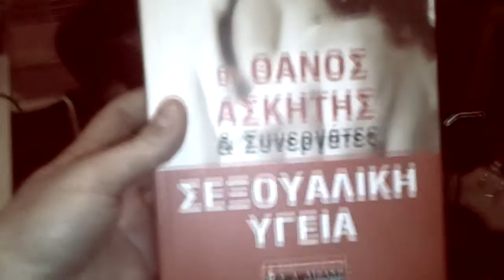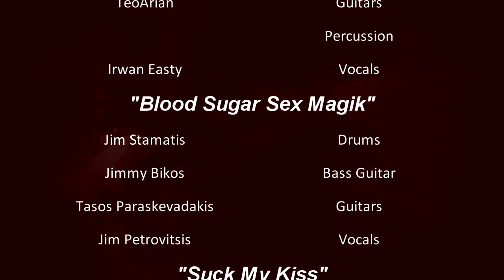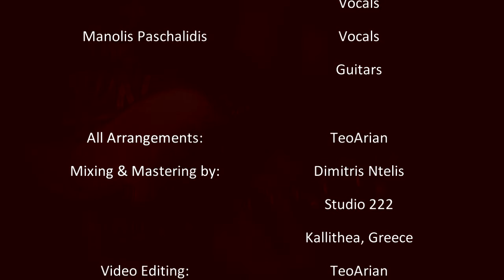TeoArian & Friends - RHCP Tribute Medley Pt I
Here is the Red Hot Chili Peppers Tribute Medley Part 1

Musicians in order of appearance:

~Can't Stop~

Xaris Panagiotopoulos: Drums
Nick Arapkoules: Bass Guitar
TeoArian: Guitars, Percussion
Irwan Easty: Vocals

 ~Blood Sugar Sex Magik~

Jim Stamatis : Drums
Jimmy Bikos: Bass Guitar
Tasos Paraskevadakis: Guitars
Jim Petrovitsis: Vocals

 ~Suck My Kiss~

"ΔΙΟΝΥΣΟΣ"

Stelios Moiras: Drums
NickSoul: Guitars
TeoArian: Bass Guitar
Jim "Hionatos" Petrovitsis: Vocals

Thoo Koo: Bass Guitar
Lefteris Kaffetzis:  Drums
George Boukis: Guitars
Antonis Mitropoulos: Vocals
Anthony Xatzis: Keys

 ~Dosed~

George Boukis: Guitars, Vocals
Antonis Mitropoulos: Drums
Katia Vasilaki: Vocals
Anthony Xatzis: Keys

~The Adventures of Rain Dance Maggie~

Alex Andriotis: Guitars
Alex Papalexiou: Drums, Percussion
Kostas Daras: Keys
TeoArian: Vocals

 ~Higher Ground~

"Intalk"

Adam Polychronidis: Guitars, Vocals
Manolis Paschalidis: Vocals, Guitars

All Arrangements by TeoArian
Mixing & Mastering by Dimitris Ntelis, Studio 222, Kallithea, Greece
Video Editing by TeoArian

Drums Recorded at Yiapi Studio, Perama
except
"Around the World" (@Studio 222, Kallithea)
"Higher Ground" (@Shelter Music Studios, Thessaloniki)

Special Thanks To John Arapkoules and Yiapi Studio for letting us record all drum tracks for free!!! (You rule man!!!)